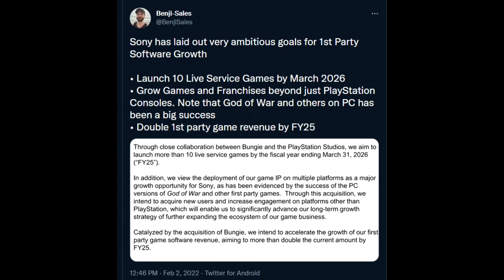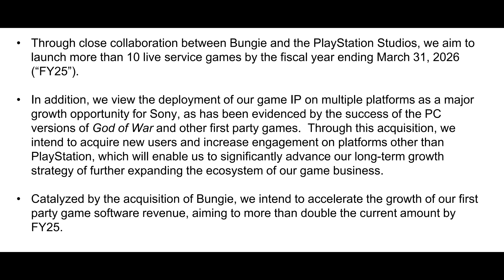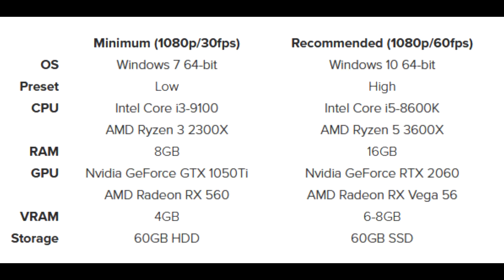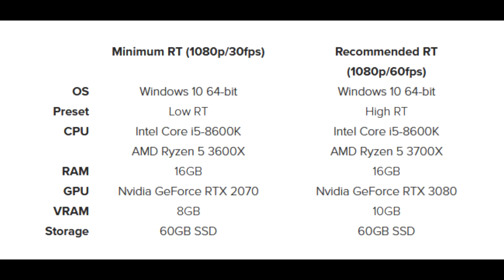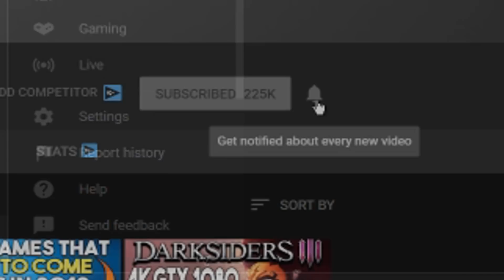PLAYSTATION GAMES ON PC UPDATE + DYING LIGHT 2 SYSTEM PC REQUIREMENTS!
00:00 - Intro

00:34 - PlayStation Games

04:52 - Dying Light 2 Requirements

GPU - EVGA GeForce RTX 3070 XC3 ULTRA GAMING